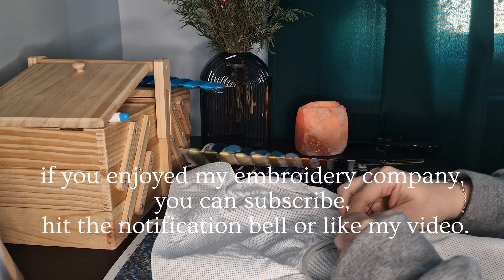CROSS STITCH WITH ME | Cross stitching aura, background noise, no music, no loop, asmr | Part 5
If you are looking for an embroidery company, or want to see what the whole process of embroidering such a large image looks like, then this video will be perfect.

There is no additional music or talking in this video, just silent embroidery, sounds of paper and fabric.

This is my first such a large project and I count on your understanding that I am not a professional.
I wanted to document the whole process, and maybe someone will be interested in how the whole work was created.